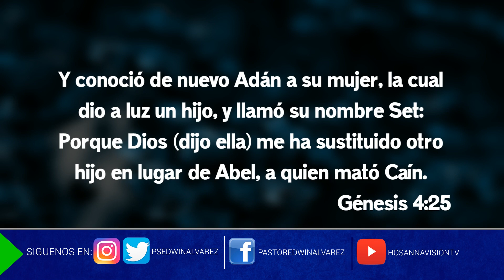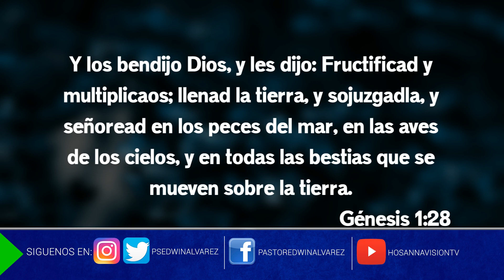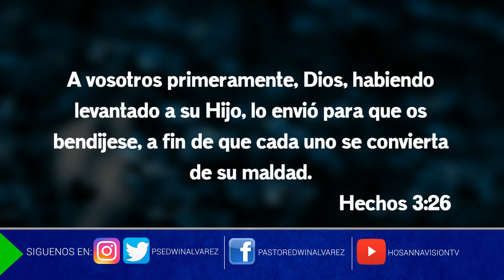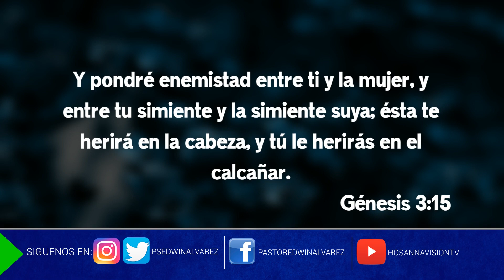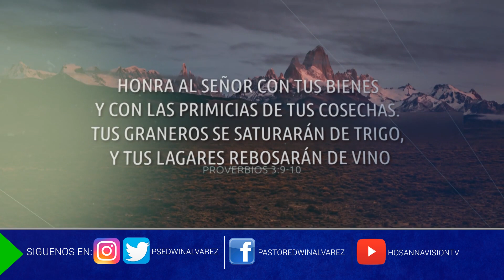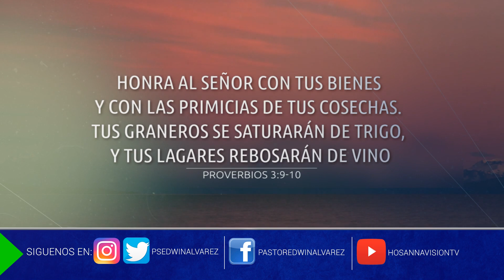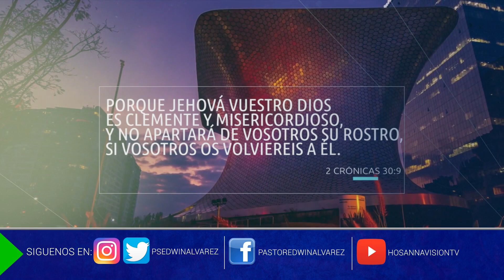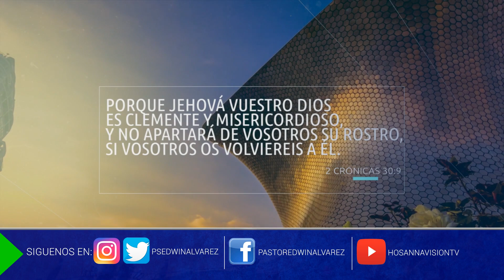Restauración del Destino - Pastor Edwin Alvarez | Enero 20, 2019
Con prédicas de fe, poder y gloria, el Pastor Edwin Álvarez nos bendice desde la Comunidad Apostólica Hosanna, iglesia evangélica en Panamá con un amplio crecimiento en los últimos años, con la visión de alcanzar las almas para cristo Jesús.